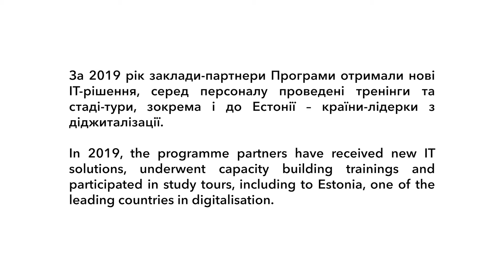Лікарі на сході України: Володимир Андрійчук [Коротка версія]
Головний лікар Кремінського Центру надання медпослуг Володимир Андрійчук розповідає про медичну реформу, реконструкцію міської амбулаторії, санітарний транспорт, телемедицину, сімейних лікарів та підвищення заробітної платні всім лікарям.

«Ми трохи збільшили заробітну плату всіх співробітників Центру, незалежно від місця роботи. Лікарі наші, я вважаю, мають непогану зарплатню, для тієї, яка може бути у такому невеличкому місті, як наше», – каже Володимир Андрійчук.

Серія відеороликів «Лікарі на сході України» покликана сприяти підвищенню обізнаності населення про медичну реформу на сході України та про сьогоднішнє становище та реалії у медичній сфері. Дане відео підготовлене студією PEREDOVA на замовлення Програми ООН із відновлення та розбудови миру (UN RPP), в межах Національного проєкту «Децентралізація» та за фінансової підтримки Європейського Союзу.